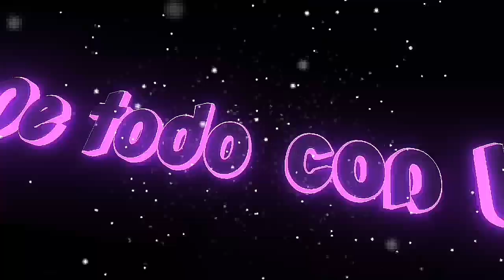Paulina Rubio es c@ptad@ con pericazo pierde la custodia de su hijo por borrach@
LINDURAS!! UNANSE A MI PAGINA DE TODO CON LILY CHISMES Y TENDENCIAS DEL ESPECTACULO!! NOTICIAS DE MANUEL JOSE